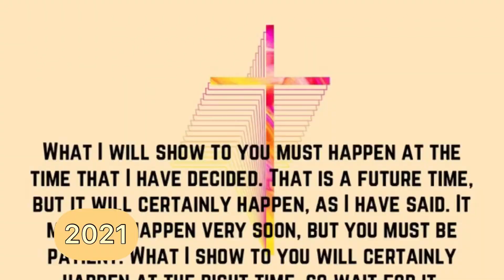HAPPY NEW YEAR! - Glamping style :)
This year.. or should I say last year, we decided to do something different and go camping with family! It was very fun and I had a great time :)
I’m so grateful for last year and everything I’ve learned through 2021. I’m grateful for family and friends, and mostly for Jesus and His never ending faithfulness!
Happy New Year! 🎊

Musician: Philip E Morris

Stay blessed, Don’t stress, and give God your best :)